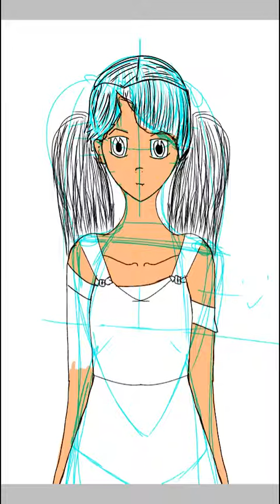Niko/Ibis paint x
Hola cómo estás espero que bien